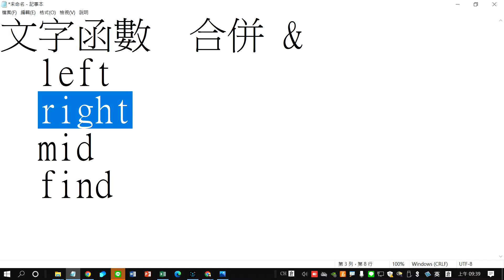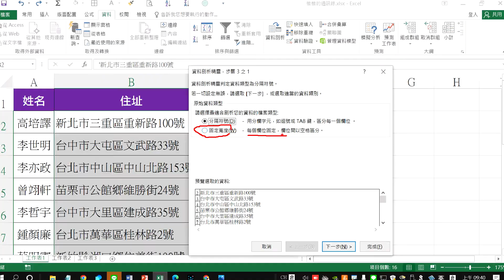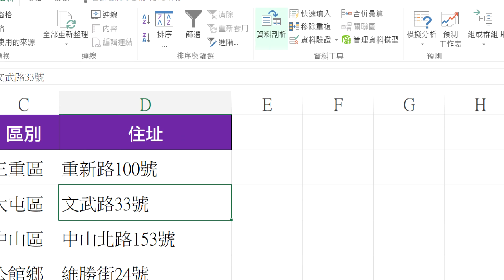資料剖析將住址分為縣市與區別做法